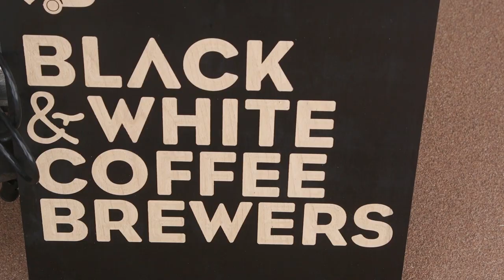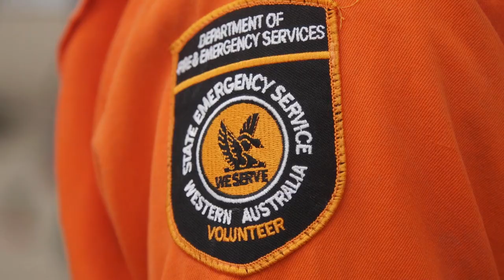Movember Shave Down Event 2019 | Corporate Events | St John WA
Special guests Dom Sheed from the West Coast Eagles, Deputy Commissioner Craig Waters and Superintendent Gary Baxter from Department of Fire and Emergency Services WA; and the CEO of Constable Care Child Safety Foundation David Gribble attended our Shavedown event in November.

Many thanks to the following contributors: MOP Donuts, Short Black & Sides, Tommy Gun's Australia, Adlam Transport Removals & Storage and Black and White Coffee Brewers.